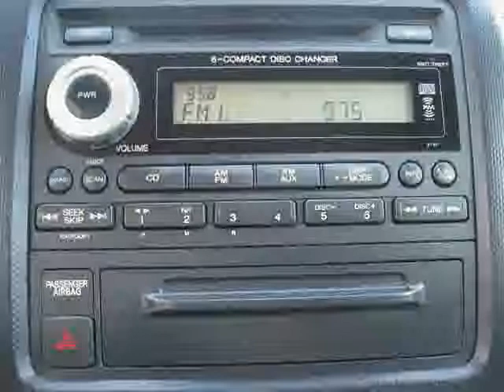used Honda Ridgeline Long Island 2008 located in NY at Huntington Honda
This used Honda Ridgeline Long Island 2008 is located in NY and is offered by Huntington Honda and can be compared to any used Honda Ridgeline :